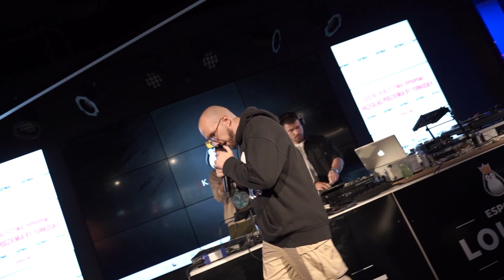Zrobiliśmy FESTIWAL PODZIEMNEGO RAPU! 15 składów zagrało w GDAŃSKU! VLOG/RELACJA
Zobacz jak się bawiliśmy w Gdańsku z ekipą ze streamów!
Dziękuję wszystkim obecnym! Piękny to był melanż, nie zapomnę go nigdy!

Dziekujęmy firmie @bacardi za dostawę trunków na backstage :)

Dziękujemy @kinguinesportslounge za miejscówkę!

Do następnego!